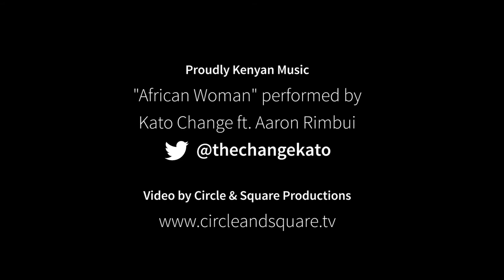Kali Live: Kenyan author Yvonne Adhiambo Owuor interviewed by Nanjala Nyabola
Kenyan author Yvonne Adhiambo Owuor has captured the imaginations of readers worldwide with her prolific writing in works such as "Dust" and "The Dragonfly Sea." So, for our second Kali Live! in August 2019, we brought her front and center at the McMillan Memorial Library in Nairobi, Kenya in a discussion moderated by political analyst and writer Nanjala Nyabola.

To make this event happen, Kali Media and Kali Live! were proud recipients of the Book Bunk Events grant, allowing us to have this event at the beautiful McMillan Memorial Library -- Kenya's second oldest library. You'll also spot Kali Media's founder Paula Rogo ;)

You can listen to the full podcast of the conversation

ABOUT KALI LIVE!
KALI LIVE! invites you to engage with notable East African women writers, artists, and thought leaders LIVE! This series presents a wide variety of topics and genres, through discussions and presentations, by leading experts in their fields. These events are the basis of KALI LIVE! the podcast, which is a recording of the live event.

ABOUT BOOK BUNK
We imagine that public libraries can be steered to become more than just repositories, acting as sites of knowledge production, shared experiences, cultural leadership and information exchange. We see them as sites of heritage, public art and memory.
Our formation as an entity is inspired by this core belief – that our shared spaces are more essential than ever to our collective Kenyan imagination.